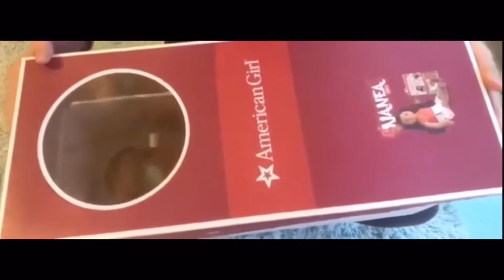AG Joy Studios Channel Trailer